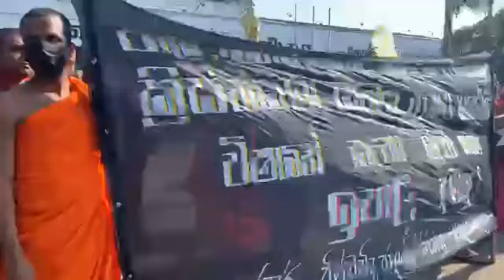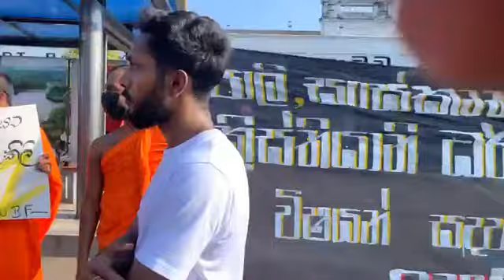රනිල් එලවීමට හාමුදුරුවන් විශාලපිරිසක් කොළඹ වටලයි ඇතිවූ උණුසුම් තත්ත්වය මෙන්න Madushan Campus colombo